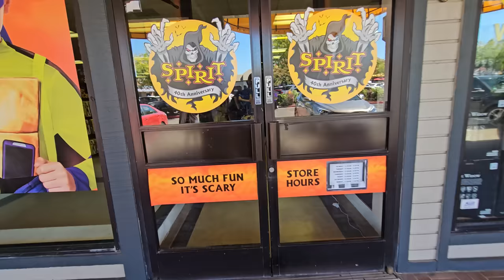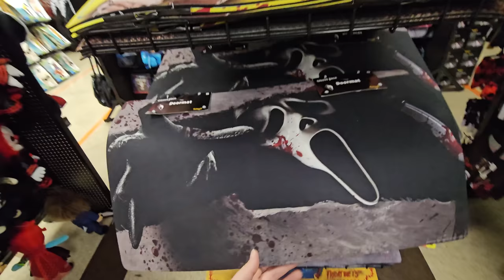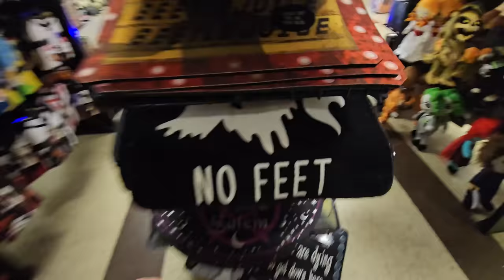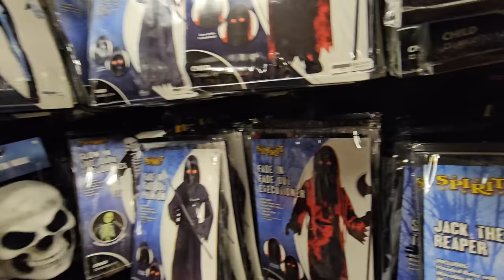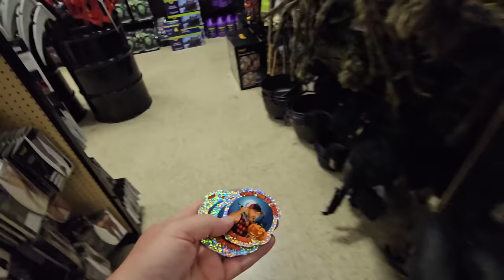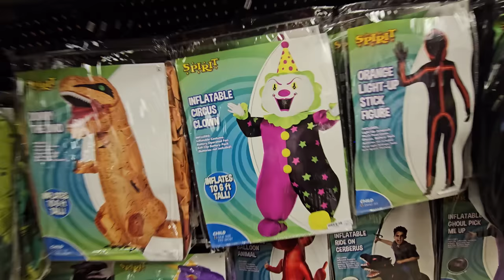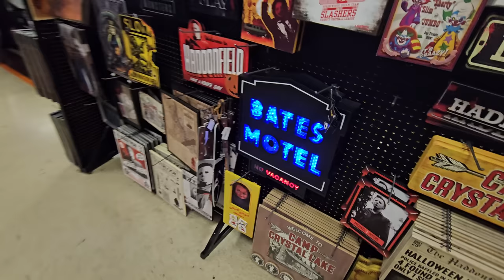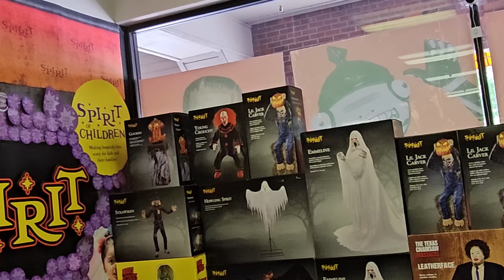SPIRIT HALLOWEEN 2023 SACRAMENTO CALIFORNIA WITH JACK REAPER MONOPOLY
2023 store 30

that nate guy California